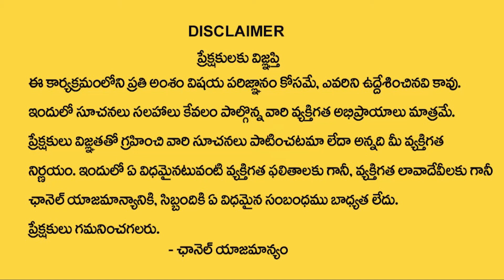ప‌వ‌న్ స్వ‌రం మారిస్తే బాబుకెందుకు కంగారు? | Babu worrying about Pawan actions. why? | Ktv Telugu